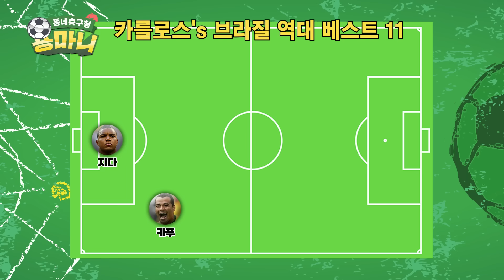⚽남미 지도 편⚽ 피터식 불효에 충격받은 카를로스..🤣 네이마르는 폐차해야 한다고!?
오랜만에 돌아왔습니다!! 남미 지도 편!!

이 분야 전문가 카를로스와 분석해 봤습니다🧐

찐 축구 열정 대륙답게

미친 케미와 썰이 어 엄 청 많았습니다🤣

카를로스의 끊이지 않는 가족 썰

그리고 현지인의 생생한 지도 분석까지!!

🎵 Title : 파워풀 변신 몸풀기 준비 대결 by SellBuyMusic

영상 속 자료 출처 : 게티이미지 / 인스타그램